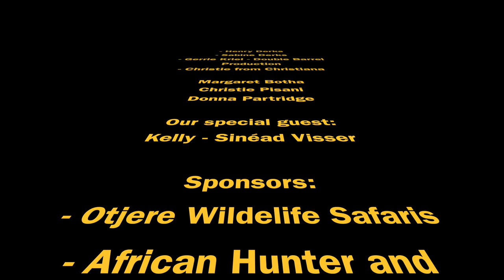HEART OF THE HUNTRESS SERIES 5 EPISODE 2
Produced by: Gerrie Kriel -

Heart of the huntress are a team of strong willed, independent women, from  different continents, of varying ages, backgrounds, experiences and culture. Although portrayed in our separate experiences as mothers, daughters, sisters, wives or friends, our passion stems from one central place... the Heart of the Huntress. We aim to demonstrate to all people, the power of ambition... and unity. We aspire to be positive role models for all women, men and children, and be value for our skills, knowledge, ability to share, learn and succeed, and encourage others to succeed.